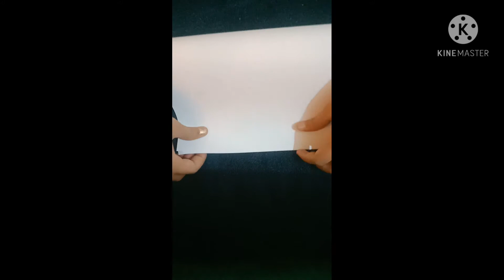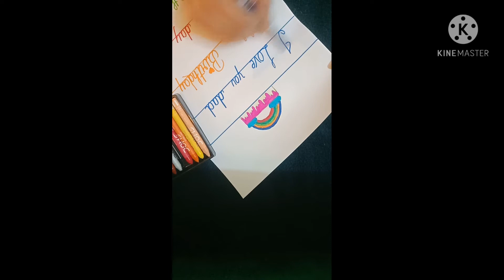Birthday card 🎁🎁/ unique art and craft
sorry that i cant upload any video

but now here is it💖💖💕💞